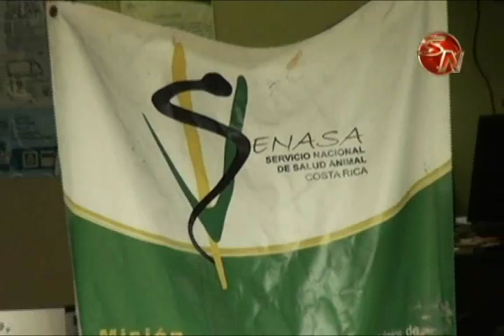SENASA TRAMITARA DONACION DE TERRENOS